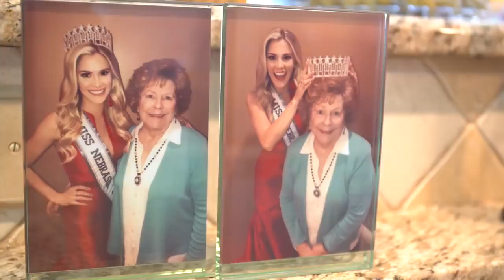Throwback: A Year in the Life of Miss USA 2018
Join Sarah Rose Summers as she remembers her reign as Miss USA 2018.

Year: 2019